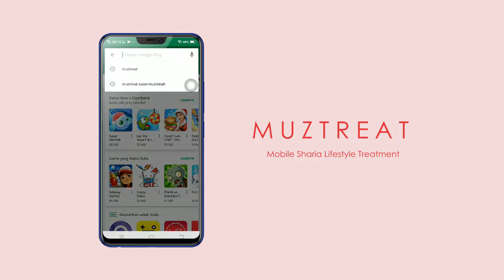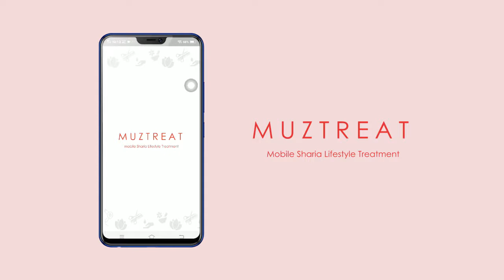Salon Muslimah Datang ke Rumah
Bersama Ibu Amelia Hidayah (Manager Inbistro sekaligus Mentor) dan Mas Hafidz (CEO Muztreat dan Tenant) akan membahas mengenai Gaya Hidup Muslim Urban Masa Kini. Semakin maraknya produk-produk yang melebelkan halal dan syariah contohnya seperti hotel, bank, salon dan lain sebagainya kira-kira apasih pengaruhnya dimata customer dengan adanya label tersebut? penasaran bagaimana? yuk tonton terus jangan sampai diskip yaaa. Cekidoootttt.